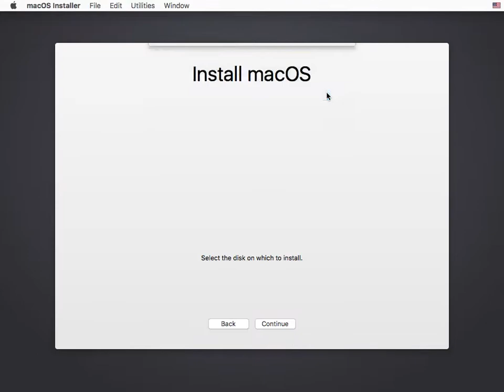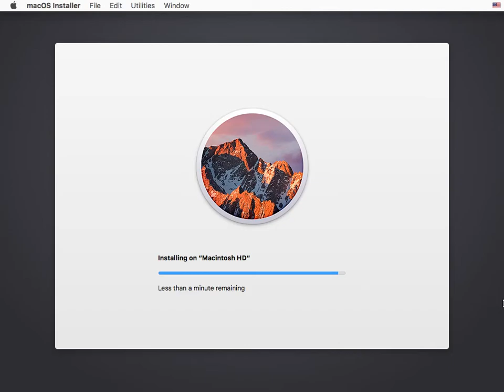10.12.4 signed firstboot package installs successfully